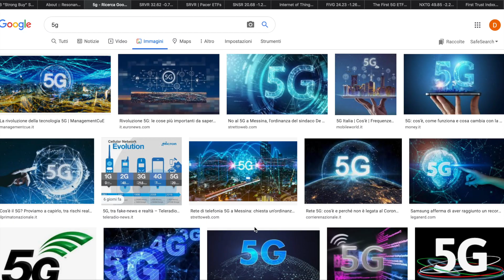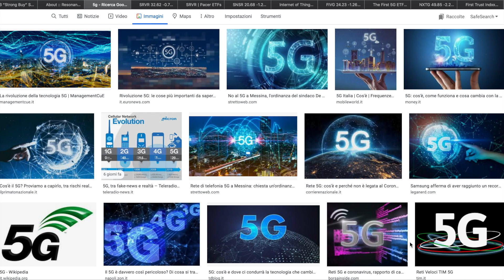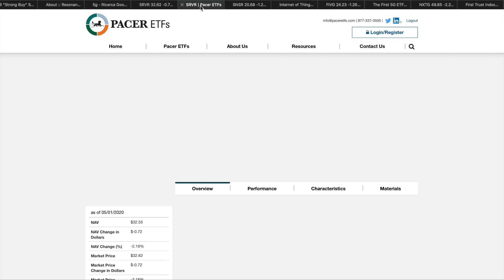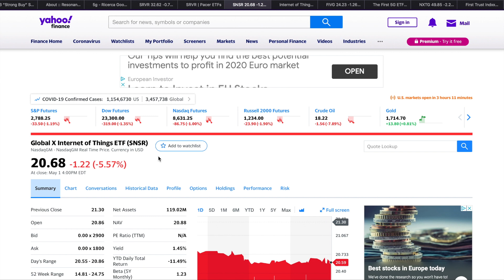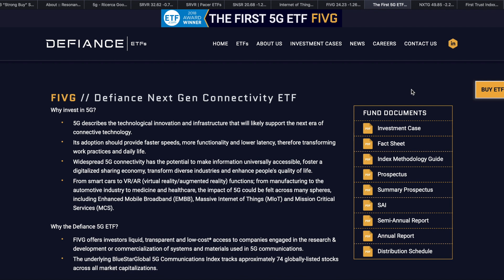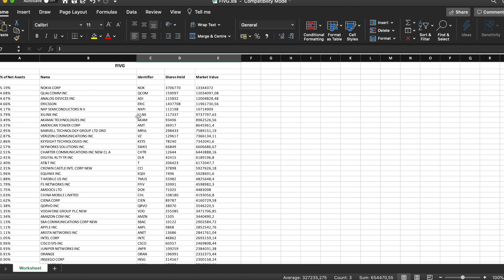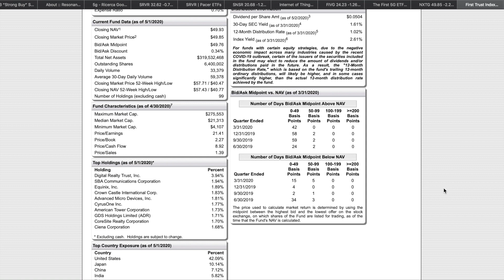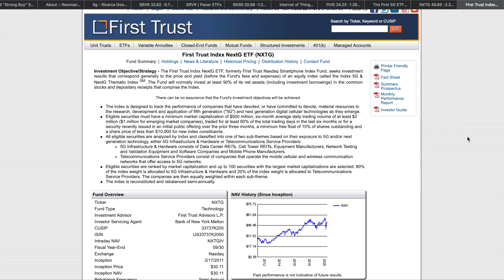BEST ETFs to invest in 2020| TOP 5G ETFs to buy |5G Stocks |How to make money from 5G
BEST ETFs to invest in 2020| TOP 5G ETFs to buy |5G Stocks |How to make money from 5G Investing 2020

In this video I present you four (4) ETF's related to the 5G revolution era to invest in. Those ETFs are baskets of stocks related to the four main areas that are going to benefit from the new 5G network technology internet.
The first one Pacer Benchmark Data & Infrastructure Real Estate SCTR ETF(SRVR) is an ETF related to the infrastructure business area that focus on the construction of buildings and connection 5g towers to support the infrastructure.
The second one Global X Internet of Things ETF (SNSR) is an ETF that comprehends stocks related to the new interesting era of IoT, a sector that will probably increase hugely in the next 5-10 years. Considering a faster internet connection , we are all going to be more connected , with a higher number of devices.
Third one is Defiance 5G Next Gen Connectivity ETF (FIVG) , that one is related to the semiconductor business and network. Here you can find stocks like Apple, Skywork solutions, Cisco, Intel, Verizon , Telecom, Nokia with also a decent geographical diversification.
Last one is First Trust IndXX NextG ETF (NXTG), more related to the R&D area.

Trading and investing are risky activities, you can lose money. Always put to risk the amount of money you can afford to lose.
Always use your best judgement before take action, you are the only one responsible for your own money.